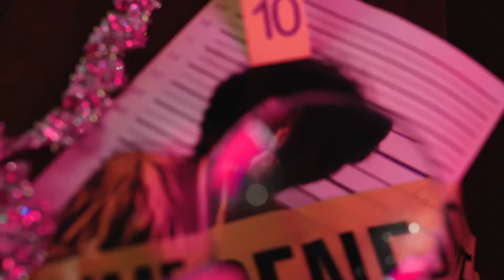Death Drop – A 'Dragatha Christie' Murder Mystery – West End Trailer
Murder can be such a drag... RuPaul’s Drag Race superstars Courtney Act and Monét X Change star in this brand-new comedy, Death Drop.

Marking a historic West End first, Death Drop brings together a full cast of leading drag performers, in a hilarious murder mystery like nothing you’ve ever seen before.